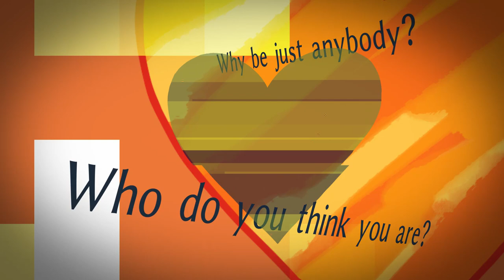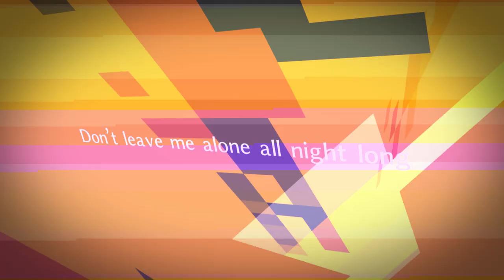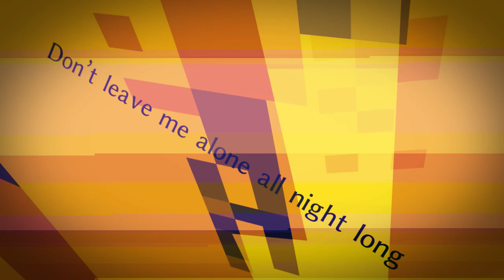【MV】PARADISE / Jewel Juriko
⬆️Jewel Juriko's 𝕊ℕ𝕊 follow me⬆️

♪To my international viewers♪
❦please enjoy this video with English translation subtitles♪and English lyrics below❦

 PARADISE/Jewel Juriko

『PARADISE』

Why be just anybody? Who do you think you are?
据える点と点　繋ぐ線と線 描くonly one そろそろwill do it
オーダー通りのperfect it’s my world

本当はI miss you 言いたいI love you
それでもI need you 理由はI don’t know

強がるbroken heart 飛び込むsecret zone
消せないhistory これ以上no thank you

白黒つけたって　どうにもならない
誰かの常識　さらっとかわして
自分で作った罠にハマって抜け出せないなんて 馬鹿じゃない？

Already I know all my life I’m in paradise! 　paradise!　in paradise! paradise!
Don’t leave me alone all night long
 I wanna be with you,  be with you, be be with you ,

ほらまた１秒　減ってくlimit
やり直しきかない　リハ無しone stage
止まんない衝動とざわつく本能
迷いのMistake night  眩暈のMorning light

ハートの鍵なら開けておくから 嘘を重ねて誤魔化さないで
秘密の未来は神のみぞ知る 見えないくらいがちょうどいい

 I wanna be with you,  be with you, be be with you ,be with you tonight
I’m in paradise! 　paradise!　in paradise! paradise!
tonight be with you I’m in paradise! 　paradise!　in paradise! paradise!

溶かして　溶かして　溶かして　溶かして 凍えた心を溶かして

過ぎた過去はどうでもいいって
来ない未来　どうでもいいって

目と目、見つめ　今まさに今
あなたとならここがPARADISE！

🇺🇸PARADISE by English translations🇺🇸

Point to point, line to line  Imagining the only one
Now it's time, I will do it
Just as ordered,    perfect it's my world

The truth is: I miss you   I wanna say I love you
However I need you  And I still don't know why

Playin' tough with a broken heart
Jump into the secret zone
Can't delete the history  No more, no thank you

No use judging right or wrong
Don't care about someone's common sense
Fallen into your own trap and can't get out- Isn't it stupid?

Here's another second lost, toward the limit
No redoing, just one stage without rehearsals
Can't stop the impulse and buzzing instinct
Lost in the mistaken night Wake up in the dizzy morning light

You got the key to my heart
Don't fool me with (all) your lies
Heaven knows what comes next   Waitin' 'round the bend

Melt it, melt it, melt it, melt it   Melt your frozen heart

Don't care about the past, it's just gone
Don't care about the future, it would never come

Eye to eye, look at me now, just right now
When you're with me, it's the PARADISE!